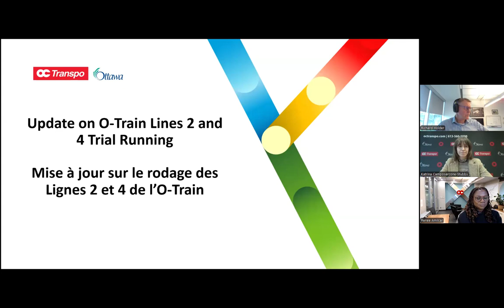-Welcome To OC TRANSPO 447-O Train Lines 2 and 4 Trial Running October 15, 2024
Virtual Media Availability Meeting on the O Train trial testing, vid courtesy of OC Transpo copy right holders not my vid.